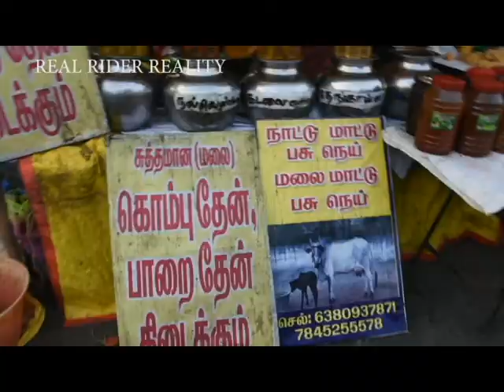SPOKEN ENGLISH 10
THIS IS THE VIDEO ABOUT HOW TO SPEAK EASY SPOKEN ENGLISH BY TAMIL LANGUAGE.THANKS.